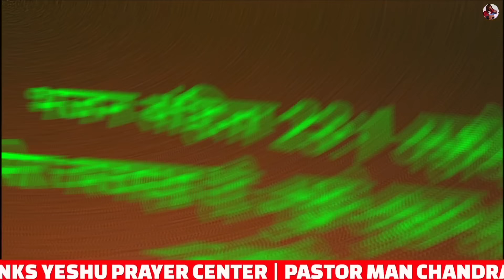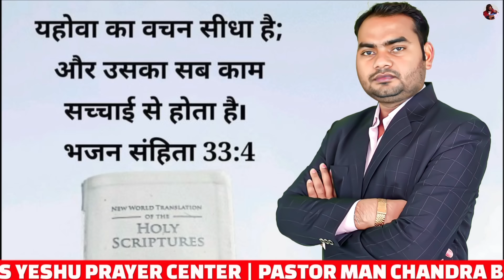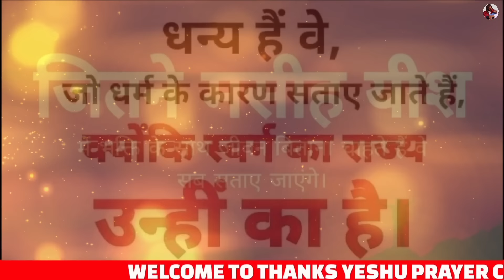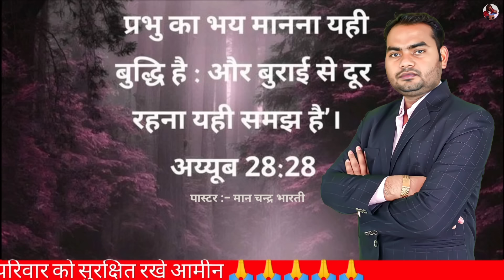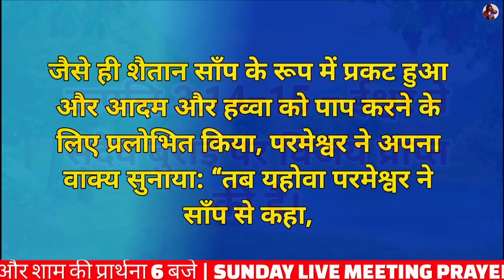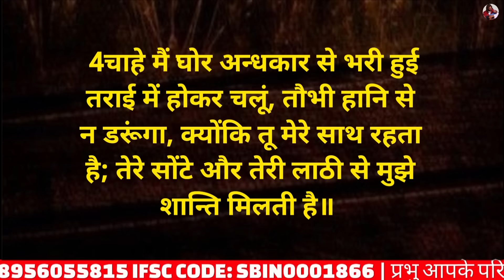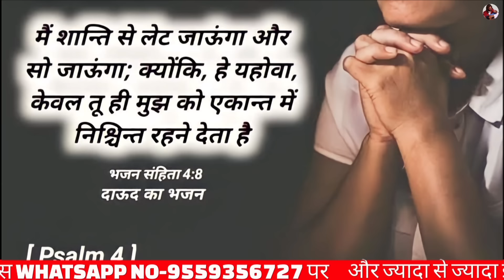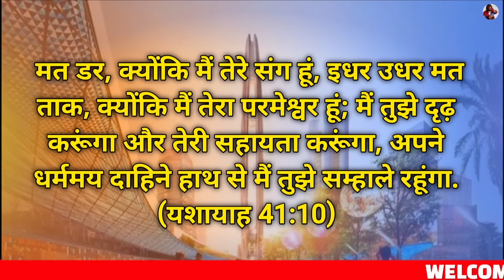सुबह की प्रार्थना | चिंता ना करें यीशु आपके साथ है प्रार्थना सुने | Pastor Man Chandra Bharti